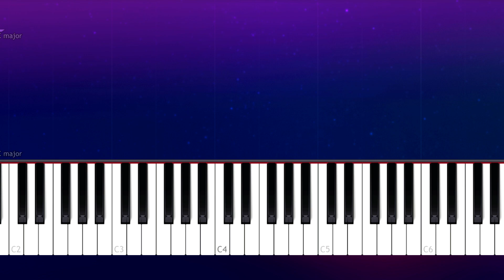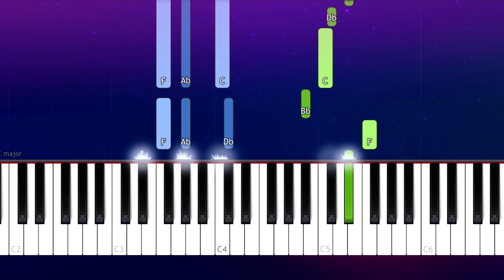BamBam - FEEL IT SEE IT (Piano tutorial)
How To Play  "FEEL IT SEE IT" by BamBam (GOT7) Piano Tutorial  played by Will McMillan